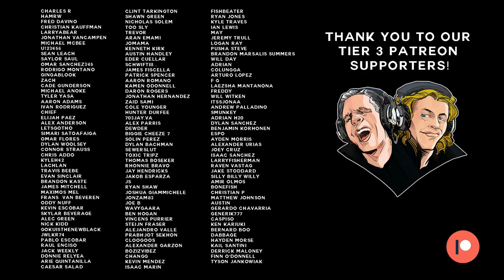Dad Reacts to Logic - Under Pressure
0:00 Intro
2:12 Intro (Under Pressure)
4:25 Soul Food
7:51 I'm Gone
10:58 Gang Related
13:29 Buried Alive
16:21 Bounce
19:18 Growing Pains III
22:14 Never Enough
26:50 Metropolis
30:32 Nikki
33:27 Under Pressure
41:47 Till the End

Under Pressure is the debut studio album by American rapper Logic. It was released on October 21, 2014, by Visionary Music Group and Def Jam Recordings. Development and composition of the album began in 2013, with recording taking place during a two-week span at the beginning of 2014. The album's production was primarily handled by No I.D., with smaller contributions from a variety of record producers, including 6ix, DJ Dahi, DJ Khalil, S1, Jake One and Dun Deal. The standard edition of the album contained no guest appearances; Big Sean and Childish Gambino were featured on the album's deluxe edition.

Under Pressure received generally positive reviews from critics, drawing particular attention to Logic's bluntness in his storytelling, its perceptive lyricism, and the album's toned-down production, resembling the ever-changing production of rap and hip hop releases of the 1990s. It was also named one of the best albums of 2014 by several publications. The album debuted at number four on the US Billboard 200 chart, selling 72,000 copies in its first week. It was certified platinum by the Recording Industry Association of America (RIAA) in August 2020.

Between 2010 and 2013, Logic released four free mixtapes online and funded his own tours, through which he built his fanbase and reputation. According to Logic, the largest contributing factor to his rise to stardom was that he "hit the road and actually saw [the fans] face to face and shook their hands." He signed with Def Jam five months after the release of his Young Sinatra mixtape in 2011; a deal kept secret until 2013 because he "didn't want the fans to be like, 'Oh, he's going to change!" Logic has metaphorically described Def Jam as his "bank", which does not interfere with his creative control or deal much with his publicity. Visionary Music Group, an independent label run by Logic, managed and funded his audio mixing, mastering, touring, and commissioning of album art.

In 2013, Logic moved to Los Angeles to work on his debut album with Def Jam's No I.D., a mentor he later compared to Yoda. Several people advised Logic to make the album more personal than his mixtapes, inspiring him to write about his difficult upbringing in Gaithersburg, Maryland. On the advice of Don Cannon, he chose to maintain the album's personal theme by omitting guest appearances. Its title Under Pressure reflects the challenges of Logic's private life and rap career, while also referencing his belief that the album is "his diamond", as diamonds are formed by pressure. His prior mixtapes had dealt heavily with his biracial heritage, but he changed his focus from race to culture on the album. Rather than go "the radio route" with Under Pressure, Logic wanted to create a classic hip hop album in the style of Nas, Wu-Tang Clan, A Tribe Called Quest, Big Daddy Kane, Kanye West and Big L. To help new listeners understand that his roots lie in this music, Logic tried to make Under Pressure more consistent and more quintessentially hip hop than his mixtapes, which he found incohesive. Although he admitted to emulating other rappers on his earlier releases, he believed that the album would finally crystallize "the sound of Logic".